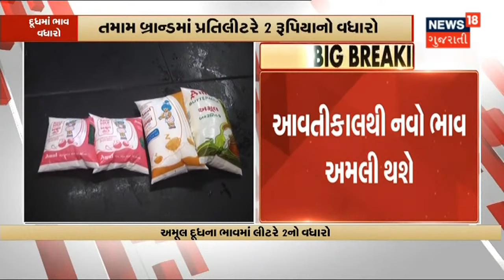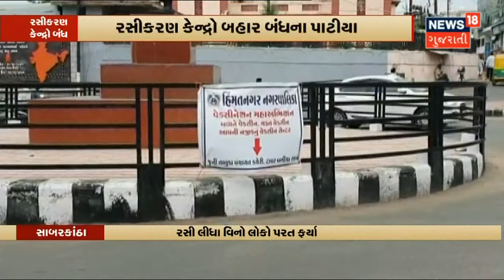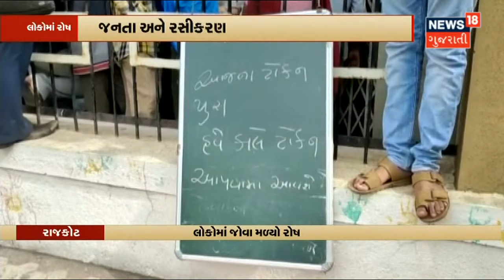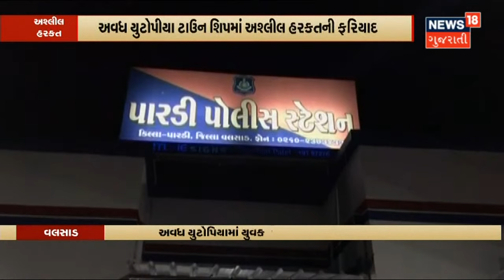Amul દૂધની તમામ બ્રાન્ડમાં આવતીકાલથી 2 રૂપિયાનો વધારો | News18 Gujarati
Amul દૂધની તમામ બ્રાન્ડમાં આવતીકાલથી 2 રૂપિયાનો વધારો. Amul Shakti ના અડધા લીટરના 26 રૂપિયા તો Amul Taja ના અડધા લીટરના 23 રૂપિયા થશે.